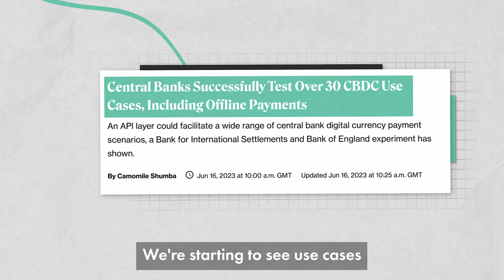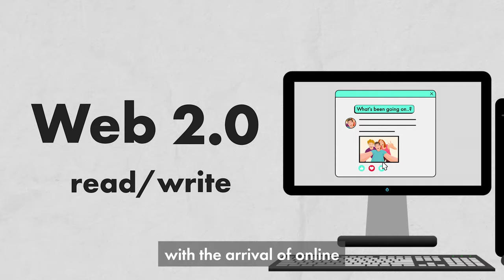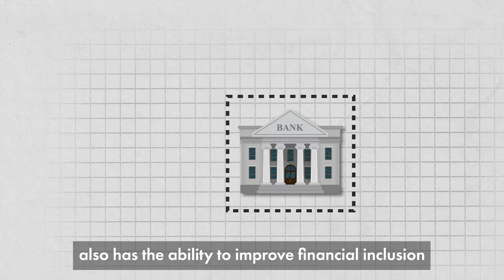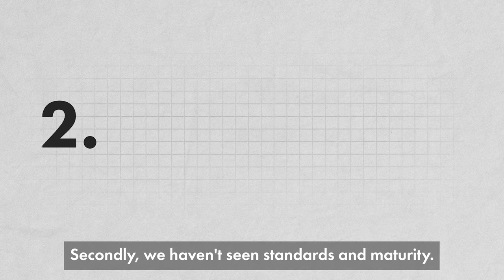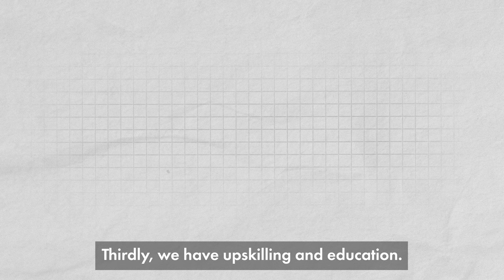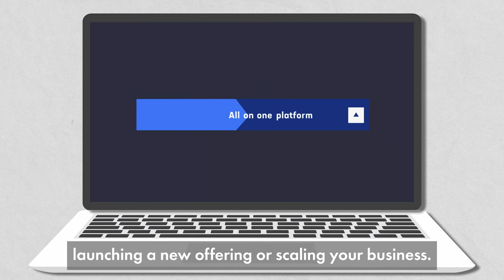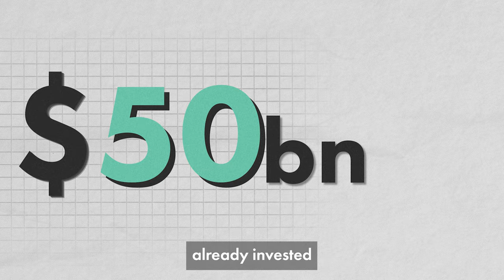How can financial services fully embrace web3? With John Hallahan from Fireblocks | 11:FS Explores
Discover the game-changing potential of web3 and blockchain as they reshape the landscape of the financial services industry.

In this insightful episode of 11:FS Explores, join John Hallahan, Director of Business Solutions & Advisory (EMEA) at Fireblocks, as he guides us from the web1 era to the thrilling frontiers of web3 technology.

Explore with John as he delves into the transformative advantages of web3 and its profound impact on the digital financial services landscape. From decentralised finance to enhanced security, get ready to dive deep into the world of web3.

Not only does John shed light on the revolutionary potential of web3, but he also provides valuable insights into what it takes for traditional financial services companies to successfully launch their own web3 offerings. The role of the right partner is crucial in this endeavour, and John explains how making the right choice can be a game-changer.

Ready to learn more about the future of finance?

Timestamps:

Intro - 00:01
What is web3? - 00:31
What are the benefits of web3? - 1.28
Why hasn't there been a greater adoption of web3 in traditional finance to date? - 2:40
What can financial institutions do to launch a successful web3 offering? - 4:29
Ensuring you have the right partner - 5:15